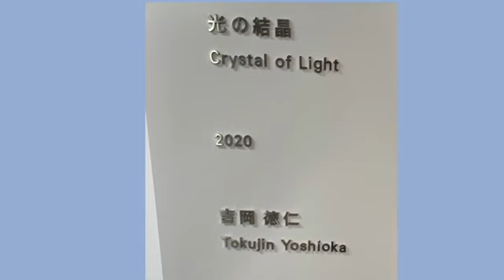美しい beautiful (日本嫁)